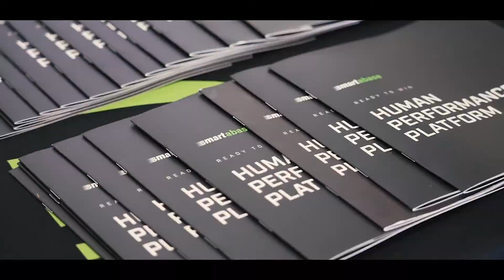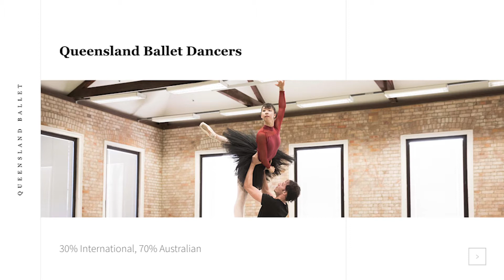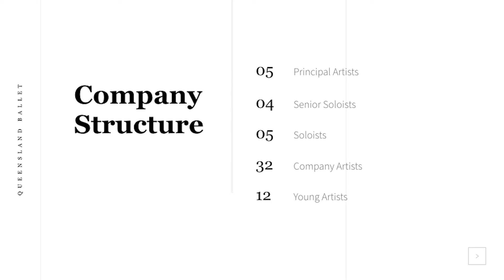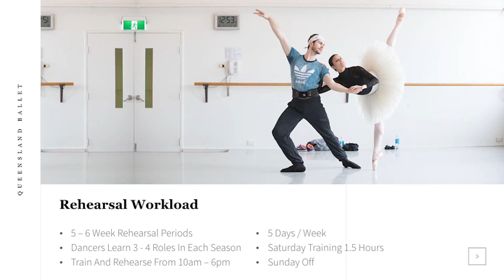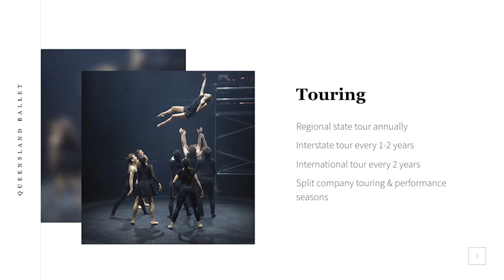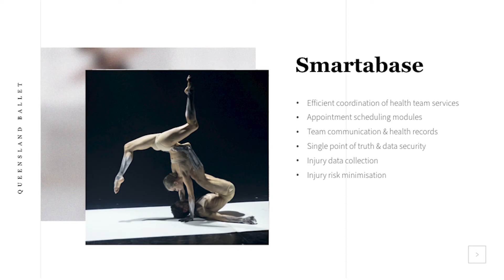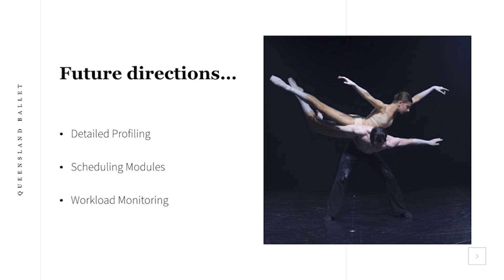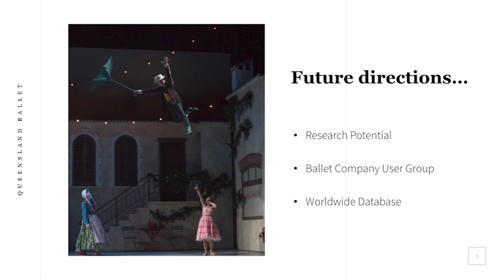Managing World-Class Artistic Athletes | Queensland Ballet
Since 2011 Zara Gomes has lead and coordinated the health team at Queensland Ballet who provide services to their professional dancers such as physiotherapy, pilates, S & C, sports dietetics, massage, sports medicine, psychology and podiatry.

In her presentation Zara explores the challenges the performance staff face with each new season of choreography and the various training and injury risk strategies they employ to pivot, ensuring dancer wellbeing and ultimately prolonging artistic careers.

The Human Performance Summit

The Human Performance Summit is an annual global conference from technology company Fusion Sport. The Summit is designed to provide a forum for industry professionals who are working with human performance data on a daily basis to share, collaborate, network and gain meaningful outcomes.